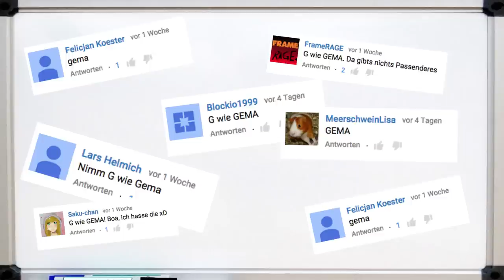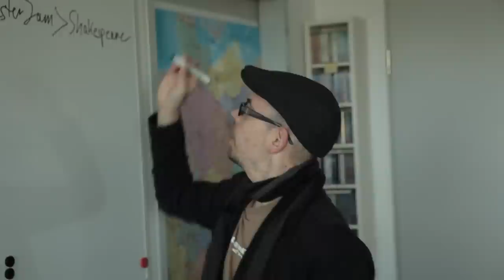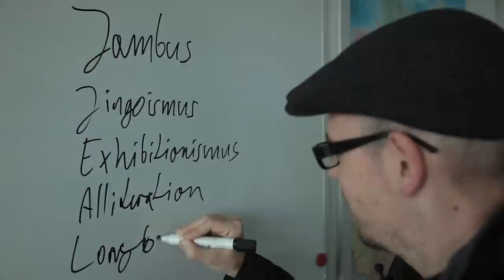G - wie GEDICHTANALYSE!!! | Hassalphabet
Endemol beyond
Stichwort: MasterJam
Am Coloneum 3
50829 Köln